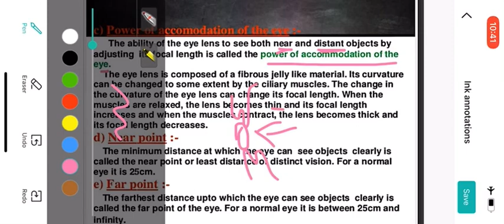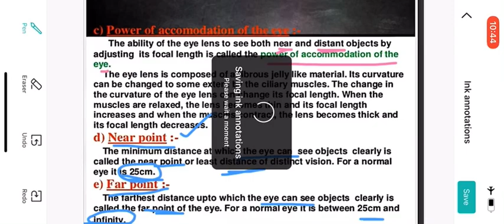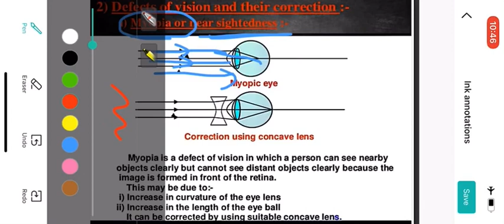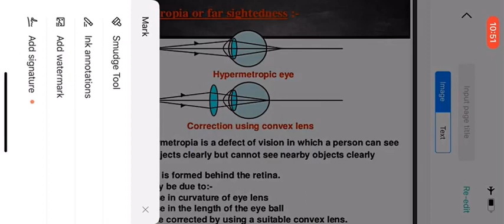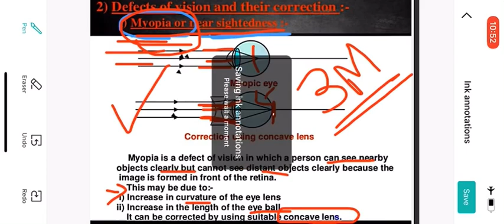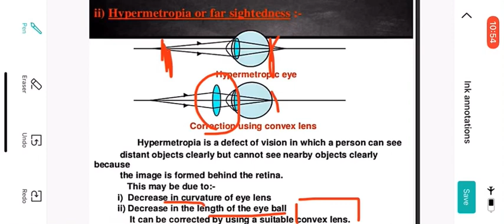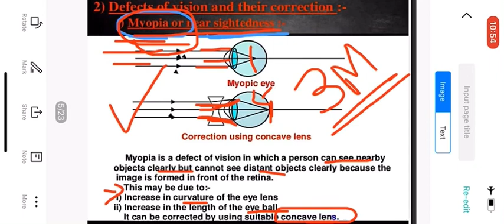Rupal Ma’am [ class - 10 || science chap - 11 ( lecture - 2 ) || human eye and colourful world ]